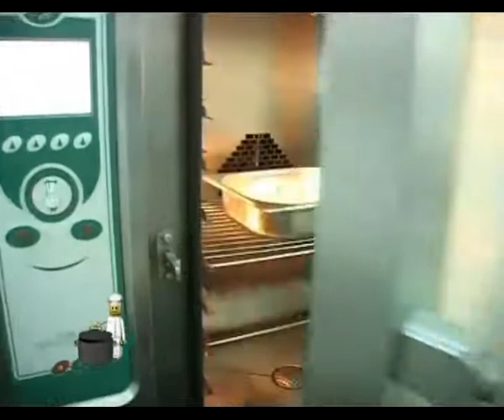De Bun Gust emis33 Mirela Adomnicai 8 august 2010 gaguri